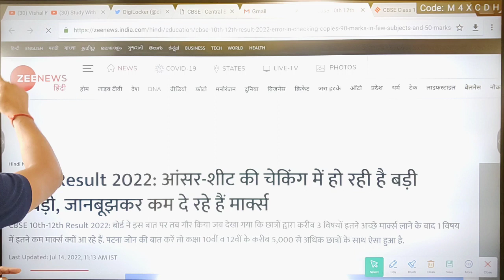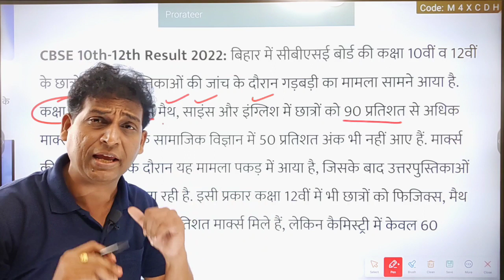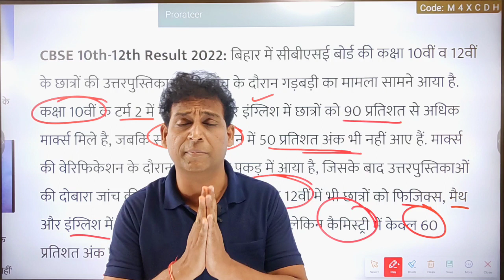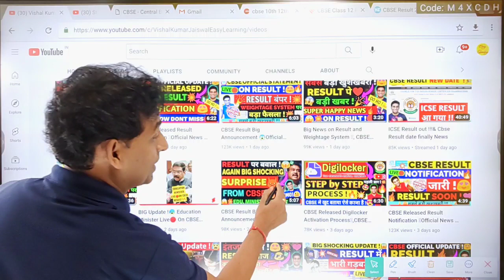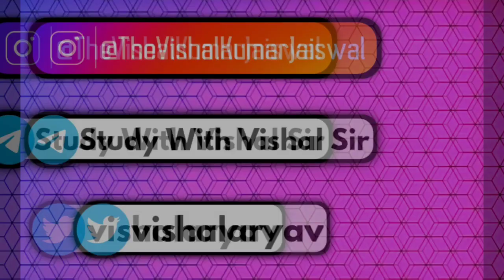CBSE Result Big Announcement 😱Official News on Date🔴 | Class 10/12 Result | Cbse Term2 Result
Biggest Happy News For You All 🥰, Cbse Latest News, Vishal Sir

CBSE Official Class 10/12 Result Date & Time 🥰, Class 10/12 Result | Cbse Result 2022 Update

Result किसी भी वक्त 😱CBSE Official Class 10/12 Result Date & Time🥰, Class 10/12 Result | Cbse Result

CBSE Official New Result Date Notification🔴| Class 10/12 Result | Cbse Term2 Result,Cbse Result 2022

CBSE Result Today?🥰, Official News on Time🔴|Class 10/12 Result | Cbse Term2 Result| Cbse Result 2022